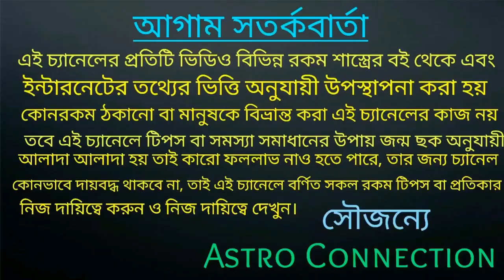বৃষ রাশির July মাস 50/50 হতে চলেছে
বন্ধুরা এই ভিডিওতে আমি বলেছি বৃষ রাশির জুলাই মাস কেমন যেতে চলেছে কি কি হওয়ার সম্ভাবনা রয়েছে তাই ভিডিওতে বলা রয়েছে তাই ভিডিওটি পুরো দেখুন।